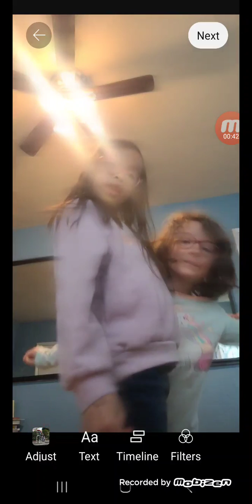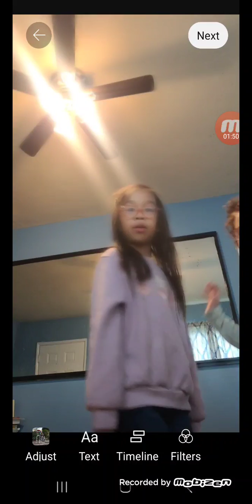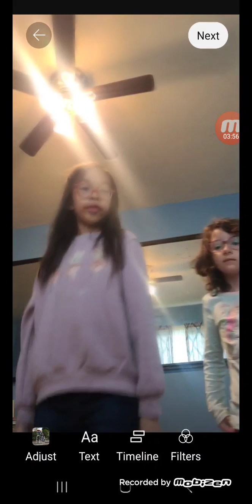this is a edit